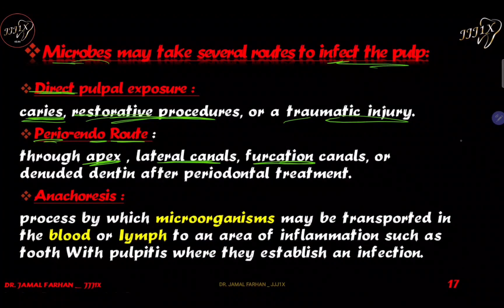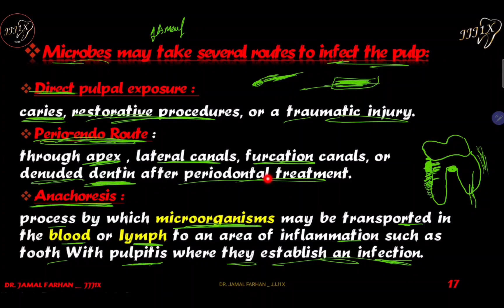Endodontic Course | lecture 3 | part 5 | Microbes Routes To Infect The Pulp | كورس علاج جذور الاسنان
🔥 👇To register and have access to the Full course through the link  | لتسجيل للكورس كامل عن طريق الرابط التالي 🔥👇